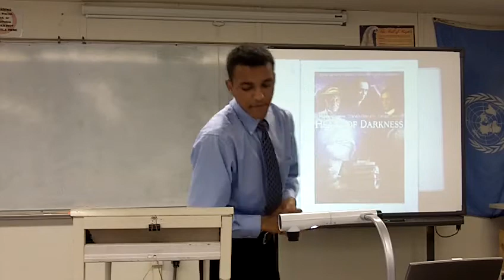SPEECH #4--Persuasive Speech--'Why You Should Hire Me"--Jaron Williams--Winter 11 1400